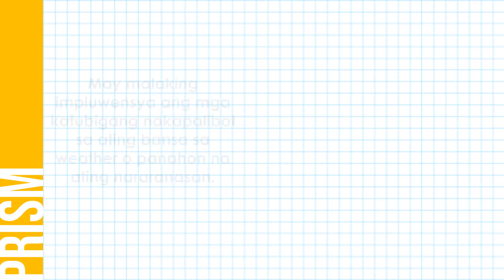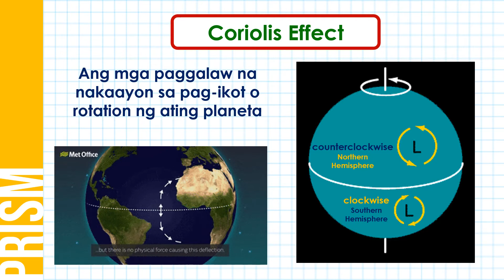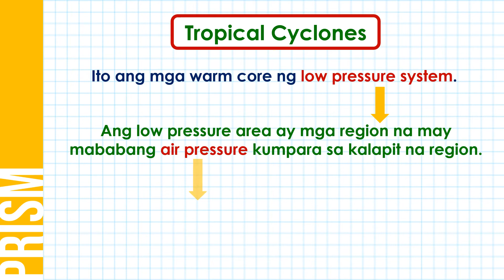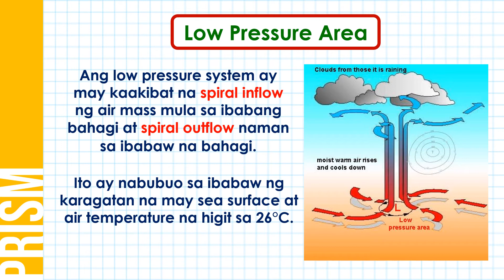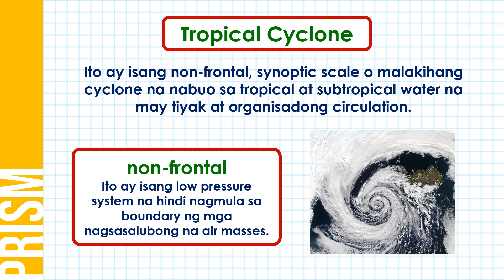Ano ang nature ng mga Tropical Cyclones?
Ang video lesson na ito ay tungkol sa nature ng tropical cyclone. Pag-aaralan din dito ang pagkakaiba ng hurricanes, cyclones at typhoons at maging ang mekanismo sa likod ng mga tropical cyclones.